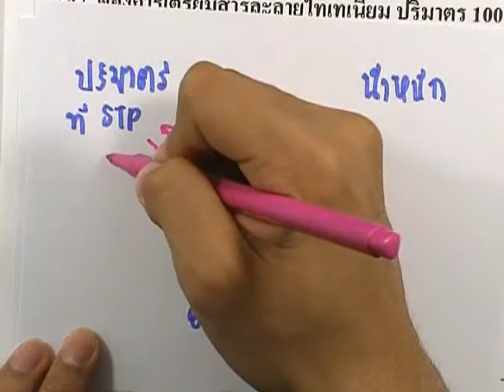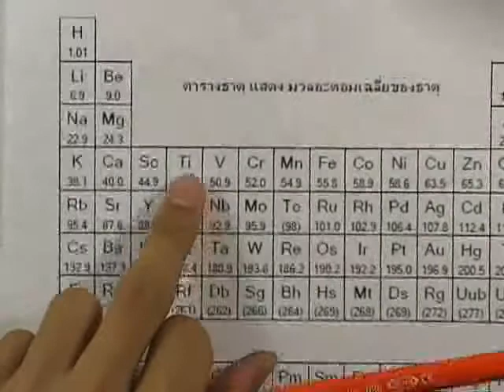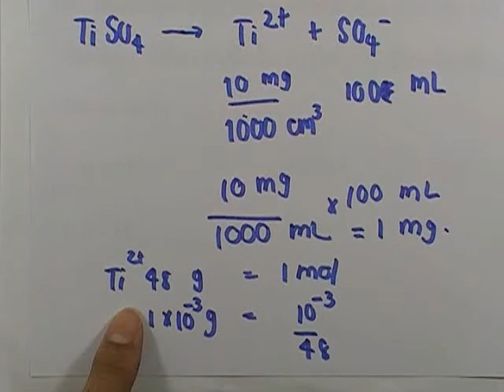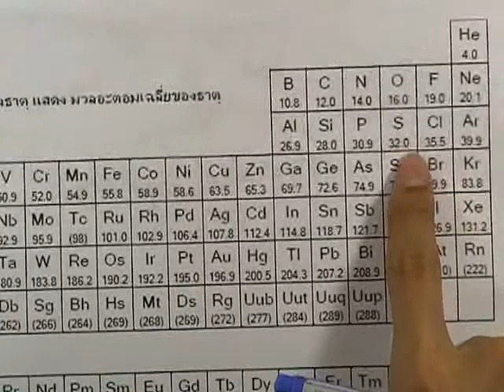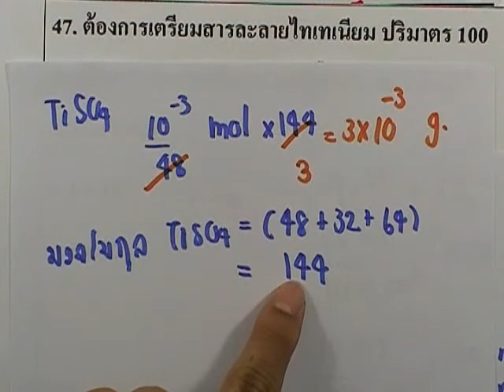ข้อสอบเคมี PAT ,มีนาคม ปี2553 ,ข้อ47